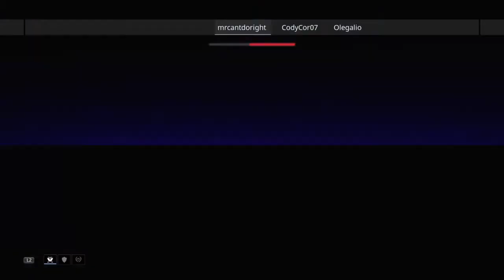Warframe sorties with a twist xD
Lol